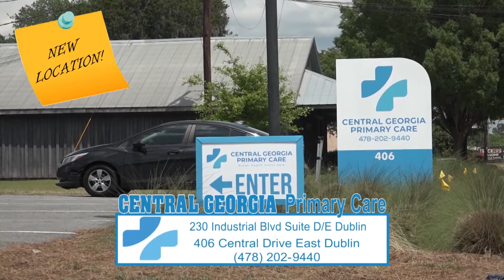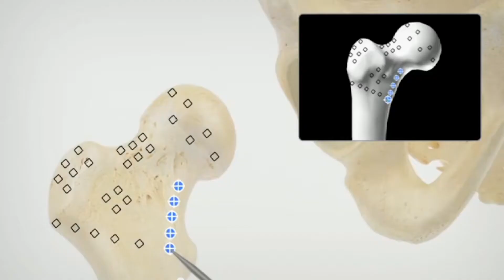Trae Kemp Laurens County Commissioner District 2